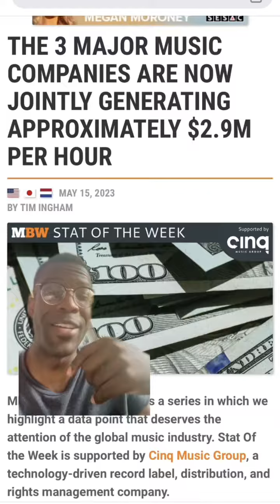Make a REAL living off your music with sync licensing! If ya wanna learn how to get started I made a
Make a REAL living off your music with sync licensing! If ya wanna learn how to get started I made a masterclass for everybody.